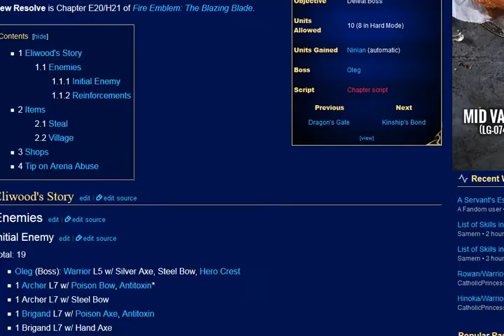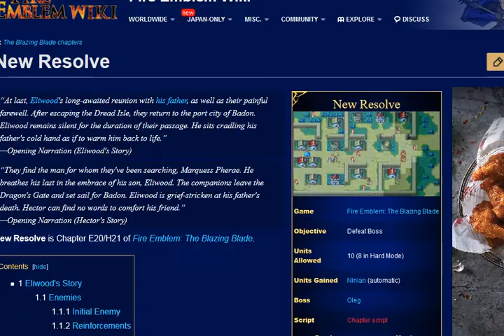Fire Emblem Blazing blade challenge Team Lyn part 11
The team settles on a village after getting the siblings and whatshisname dies without ever facing him but whatever, the team gets crashed in the middle of the night blind as can be flailing about to stop the crashers